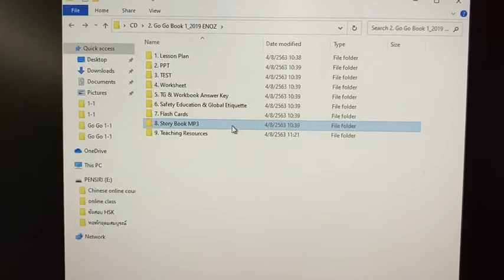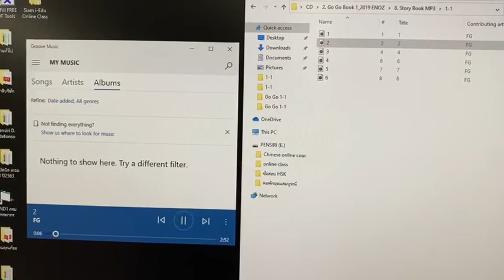8.ENOZ Story book MP3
แนะนำไฟล์ CD Program ENOZ